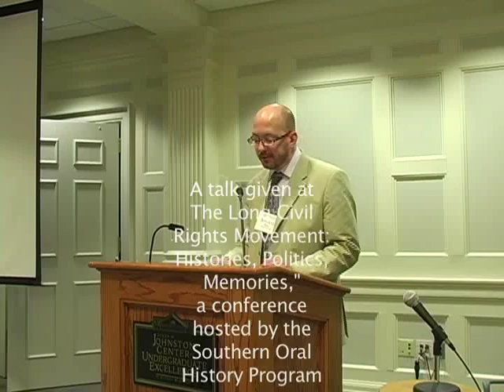Robert O. Self, "The Privacy Quandary," 03 of 04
Robert O. Self of Brown University gives his talk, "Sexual Citizenship and the Privacy Quandary in American Politics, 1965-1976" at The Long Civil Rights Movement: Histories, Politics, Memories, a conference hosted by the Southern Oral History Program, April 2-4, 2009.